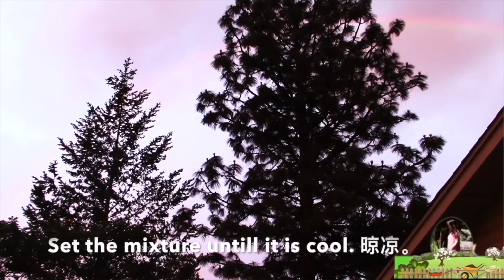美国物价飞涨，都快吃不起老干妈了！分享一个好吃的家庭版风味豆豉辣椒酱配方，天然健康无添加！等你来拿哦！